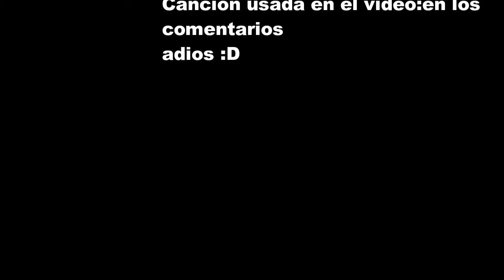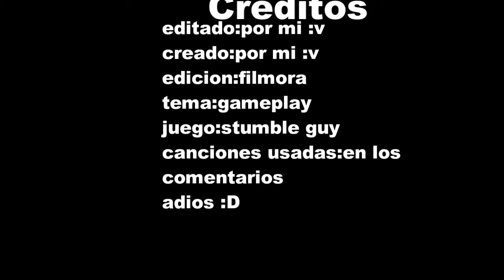gameplay hungry shark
hola como estan mis panas,espero que esten bien hoy jugare al hungry shark(otra vez xd)
contacto:solipequeno10@gmail